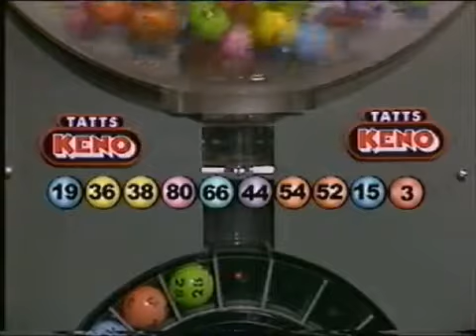GTV Newsbreak KENO ID 8 2 99